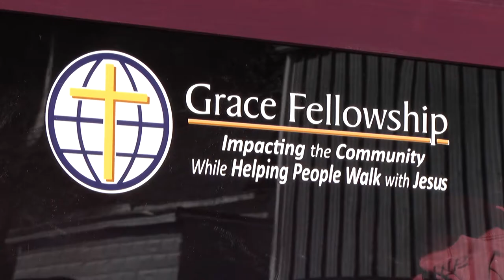Church holds monthly community lunch, offers blessing box